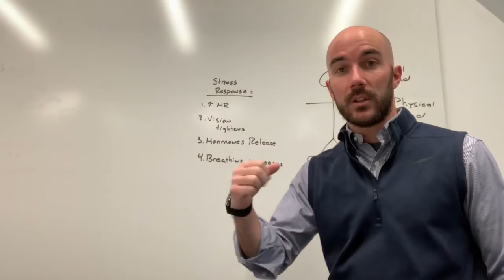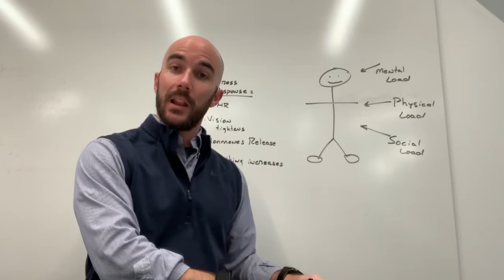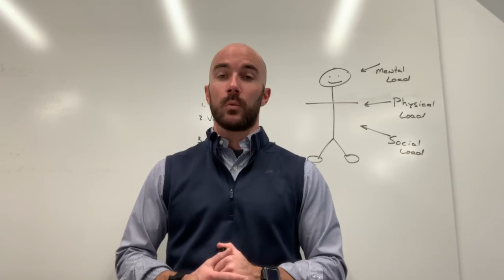Maximizing Thanksgiving Break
‪We are half way through our Thanksgiving break. Make sure you maximize your extra bandwidth this week and invest in yourself and others! ‬